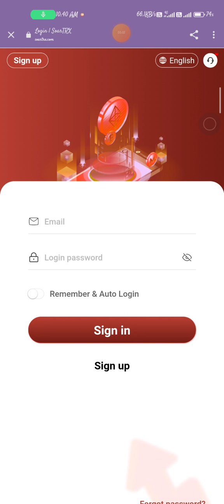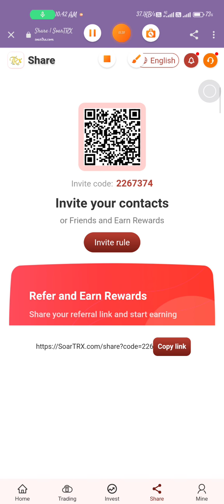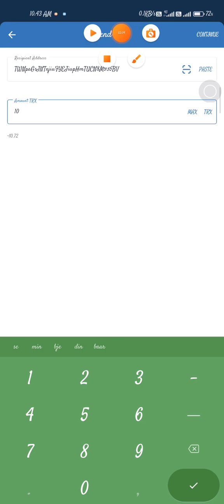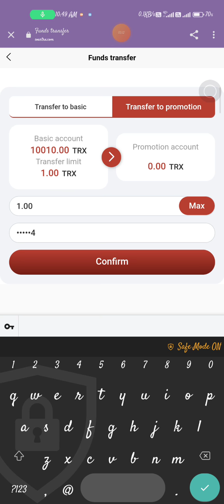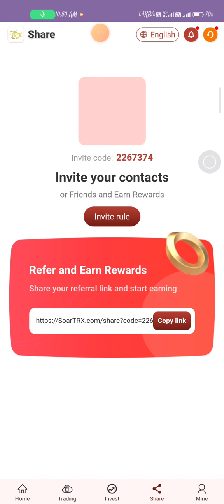Reputable platform soartrx.com brand new TRX mining free TRX | 2022 TRX latest project 10,000 🤑🤑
content

The advantages of the authoritative official platform are as follows: Registration

Benefit ①: A single recharge of more than 100trx can get a 10% bonus of the recharge amount (the more the recharge, the more rebates) Benefit ②: The accumulative recharge of 50,000TRX will get 10,000TRX (contact online customer service to receive) Benefit ③: The recharge is transferred to the basic account to participate in the purchase of cloud computing Power; 86,400 seconds of computing power are mined every day, generating cloud mining revenue 24:00 Singapore time. Income is permanent and has no duration. The minimum investment amount is 5TRX, and the investment income is as follows: 1. Cumulative deposit 5TRX—9999TRX, daily income 10% 2. Cumulative deposit 10000TRX—49999TRX, daily income 12.5%   3. Cumulative deposit 50,000TRX—99,999TRX, daily income 15% 4. Cumulative recharge 100,000TRX—499,999TRX, daily income 17.5% 5. Cumulative recharge 500000TRX—99999999TRX, daily income 20% income ④: Recharge and transfer to commission account to participate in regular financial products; after expiration, the principal and income will be collected together [Please note: The income of ordinary wealth management products is not collected every day, and must be settled together] The minimum investment amount is 100TRX. Welcome to the official income link of the world's largest TRX market: soattrx.com 2022TRX mining violence money-making project, you can get it by registration and activation 10000trx personally verified, authentic and reliable. Hurry up and join, you can earn up to 30% per day. A single recharge of more than 100trx can get 5% of the recharge amount (the more recharges, the more rebates). Invite friends to invest and get 12%, 6%, and 3% three-level referral bonus rebates ( The rebate is as follows) You recommend A to invest 1000TRX, you will get 120TRX A recommend B to invest 1000TRX, you will get 60TRX B recommend C to invest 1000TRX, you will get 30TRX recharge, the more users you refer, the more rewards you get! The higher the rate of return!